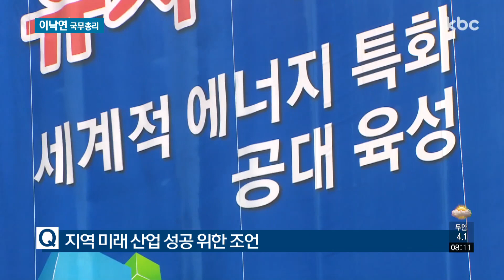이낙연 국무총리 인터뷰 | 정재영의 이슈in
한 주간의 이슈를 풀어보는 [정재영의 이슈 in]
2020년 경자년 새해를 맞아 특집 대담을 마련했습니다.

오늘은 역대 최장수 총리로 퇴임과 정치 복귀를 앞두고 있는
이낙연 국무총리와 함께, 정치와 삶 등에 대해 얘기 나눠 봅니다.